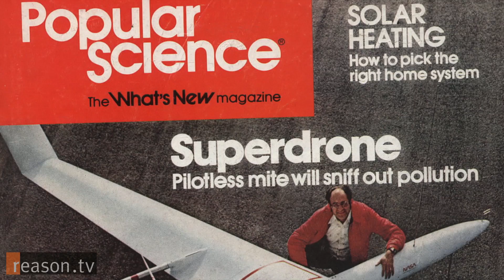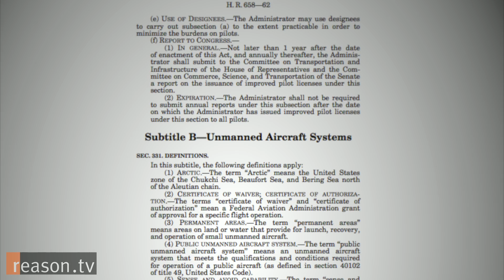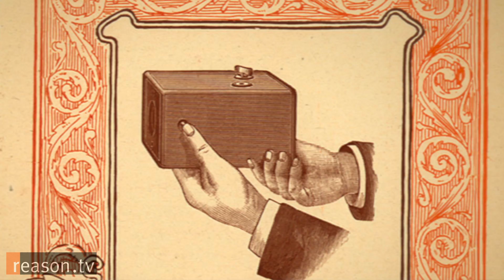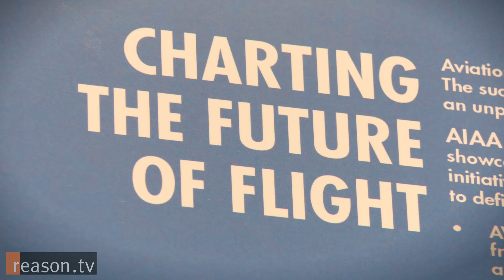Drone Boom: Why Drones Aren't Just for Dropping Bombs Anymore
When you hear the word drone you may immediately think of bombs being dropped in the Middle East or the surveillance of citizens here in the United States, but engineers and aviation geeks have wondered for decades if unmanned flight might solve a few of our world's problems or just make our lives a little easier.

Over 30 years ago, science magazines wondered if drones would "sniff out pollution," or, "make pilots obsolete," and engineers are saying that those ideas may be possible now.

"The technology has reached a point where it can be very inexpensive to buy [unmanned aerial system technology]," says John Villasenor, an engineer at UCLA and a senior fellow at the Brookings Institution. Villasenor says that advances in GPS, airframe design, and flight control methods have made unmanned flight available to pretty much anyone.

As a part of the FAA's re-authorization of funds in February 2012, Congress passed a bill that included the integration of unmanned aircraft into U.S. airspace. First for public entities like law enforcement or fire fighters and second for civilians like farmers or filmmakers with full integration by 2015. In July, the FAA approved two drones for commercial use which could fly as early as 2013.

The industry is growing so quickly worldwide that the intelligence research firm the Teal Group, said in June 2013 that unmanned aerial vehicle spending will more than double over the next ten years from current expenditures of $5.2 billion annually to $11.6 billion--totaling just over $89 billion in the next decade.

"The potential of UAVs benefiting mankind in firefighting, agriculture, pollution, stopping all sorts of loss of life because we were able to send a remote vehicle instead of a human life into that is amazing," said Alan Tratnor of the California Space Enterprise Center at an unmanned aerial vehicle policy symposium put on by the American Institute of Aeronautics and Astronautics in March 2013.

The symposium is like a lot of public discussions going on around the world right now about drones.

Drone like this one are becoming cheaper and more available to civilians."It's a way to have a dialogue across the whole community to make sure we are all thinking of the right things and moving in the right direction together," said Sandra Magnus, executive director of AIAA.

Some companies have already hit the ground running with low level aerial film making. Drone Dudes is a two year old company of young filmmakers and engineers who shoot sporting events across the United States. Whether it's biking, surfing, driving or skateboarding, Drone Dudes is able to capture aerial shots that are considerably cheaper and more dynamic that using a crane or a helicopter.

Magnus, who is also a former astronaut, says that she is aware of the concerns people have about the new technology.

"Human beings, our very nature, we're a little scary about change because it's the unknown, but we're explorers too. And we are constantly balancing that tension between what's the unknown like and part of us yearn to go into the unknown and all the debate you hear about the use of unmanned vehicles on both sides, you're seeing that tension played out."

Villasenor points out that in the late 1800s, when cameras became cheap enough for many Americans to buy, there was tension over that new technology too. Some of that tension grew over privacy fears, a topic the unmanned aerial system community can't seem to escape.

Drone camera"I think civil libertarians have a right to be concerned about privacy," says Villasenor. "To deny that unmanned aircraft [...] will in some cases be used in manner that violates privacy, that would be overly naive. It will happen."

Villasenor points out that when it comes to government drones with cameras the fourth amendment still should apply when it comes to civilians, there are invasion of privacy statues people must abide by.

"I also think it's important for people with an interest in civil liberties and everyone else to look at it on the other side [...] We have, all of us, an affirmative first amendment right to gather information so unmanned aircraft in the hands of people who are gathering information which includes people in the news media and others can be very powerful tools just like cameras are today," says Villasenor.

"Technology is a tool and you have to be mindful how you use it," says Magnus. "But we can't let our fear keep us from reaping the benefits of our brains, which is where the technology comes from."

Written and produced by Paul Detrick. Camera by Detrick, Sharif Matar, Alex Manning and Tracy Oppenheimer.